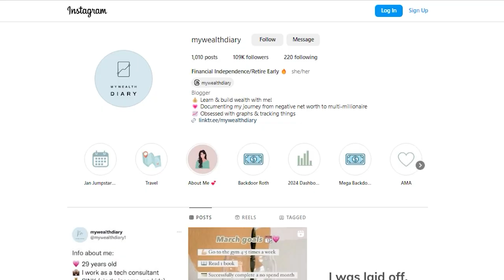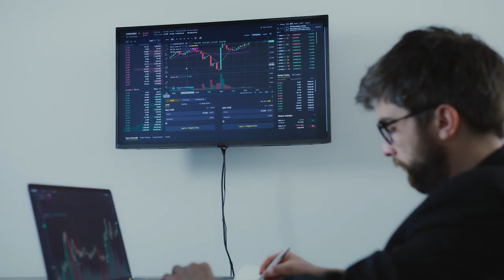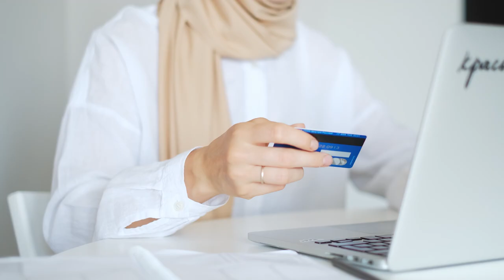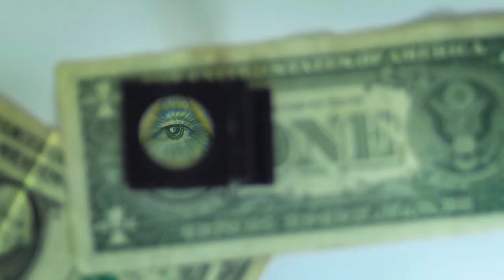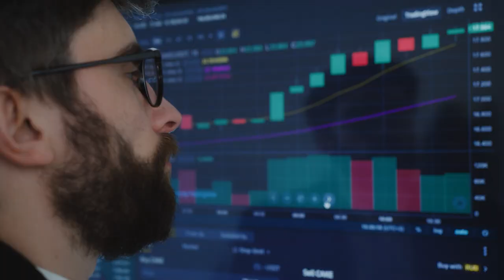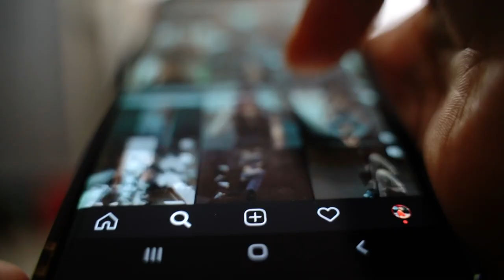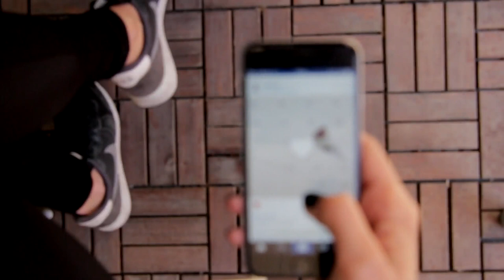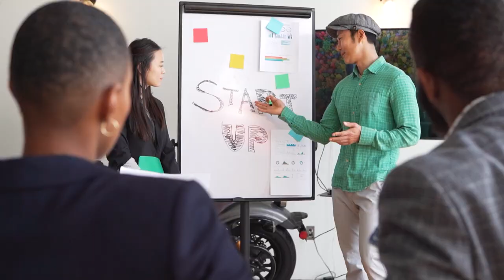Secret to $180K Instagram (Without Showing Your Face!)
Tired of the same old "get rich quick" schemes? Discover the secret sauce behind a faceless Instagram account that's raked in over $180,000. We'll crack the code on replicating this success using the power of AI and unveil a blueprint for building your own wealth empire, one captivating post at a time. Buckle up and get ready to dominate the finance niche on Instagram, all without revealing your mug!